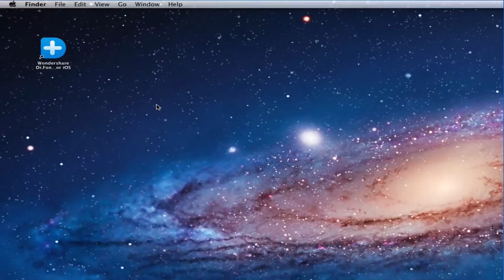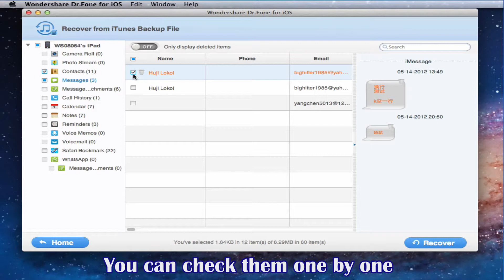How to Restore iPad after Jailbreak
Have jailbroken your iPad and lost all data on it? Stay calm. This video guide tells you how to find your data back in 2 steps.